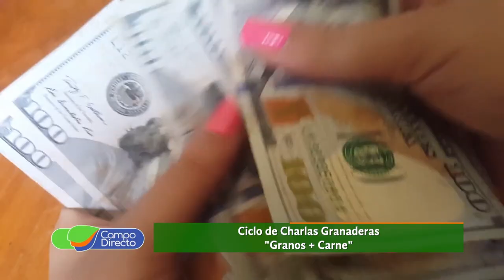Nuevas “Charlas Granaderas”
Una vez más participamos del “Ciclo de Charlas Granaderas”. Compromiso con toda la cadena de la carne, en un contexto condicionado por la impronta electoral.